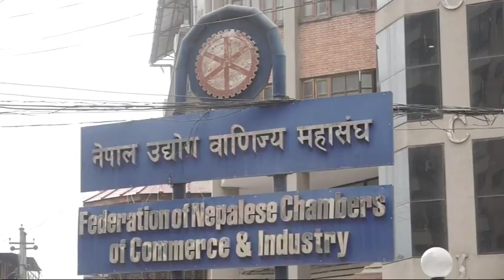Nepal to host Nepal-India Franchise Investment Summit